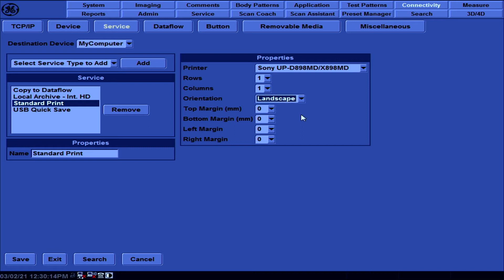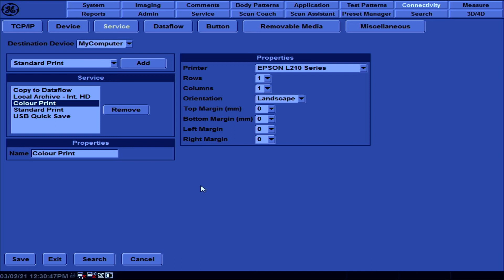Logiq V5 - How To Set, Add & Assign A Printer